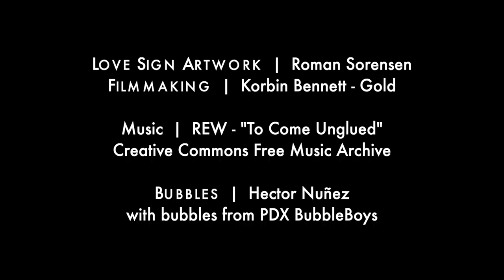Super! Bubble! Sunday! .... with a canoe.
Be it football or bubbles we hope you had a fantastic Sunday.  If your team lost and you're bummed maybe this will cheer you up.  Here is our version of the classic super bowl commercial.